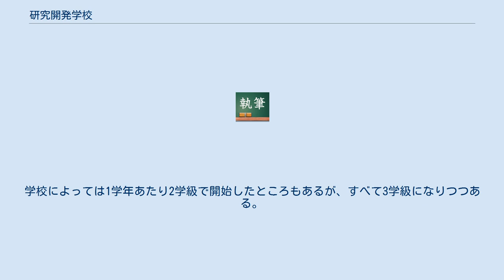研究開発学校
研究開発学校（けんきゅうかいはつがっこう）は、幼児、児童、生徒に特徴のある新しい教育的取り組みを、文部科学省より指定を受けて試験的に行い研究（実験）する学校である。
研究課題は、1つまたは複数の領域・教科の教育、地域の実態に合わせた教育のあり方などさまざまである。
研究の内容に応じて予算も特別に組まれる。
 研究開発校は、校長を頂点とする教職員の組織次第で、その命運のすべてが決まるともいわれる。
校長の責務は大きく、非常に高度な采配が期待される。
また、学校は、住民の願いや地域の需要によって設置されるので、地域の声を十分に配慮する必要があるが、研究開発については、多くの意見を十分に吟味した上で、教育的な観点から取り組みを進めるべきとされる。
これは、研究開発がその学校だけでの新しい取り組みであるだけではなく、今後の日本全国の教育を考える上での参考にされるからである。
 京都府京都市においては、ドーナツ化現象で減少した子どもの数を一定の学級数を確保して集団として活動しやすくするために、それまでの学校を統合し、すべての学校が研究開発の機能をもつように再編成された。
校舎はさまざまな形のオープンスペースを保有し、壁をとりはずしできる構造になっている。
また、校舎は明るく、廊下は広く、非常に快適な最新の設備も完備されている。
新しい取り組みは、徐々に地域住民に理解されつつあり、新しい転入者も増加し、ドーナツ化を防いでいる。
学校によっては1学年あたり2学級で開始したところもあるが、すべて3学級になりつつある。